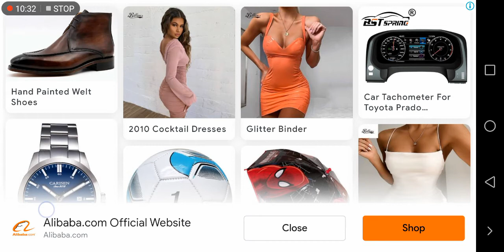Fx Racer. Let's Make Leclerc World Champion #8